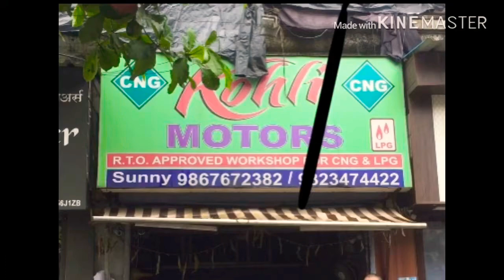Navi Mumbai's Best Kohli Motors CNG\ Lpg Servicing | Top Rated | Chepeast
Navi Mumbai’s famous and Reputed RTO approved CNG/LPG .Recommended by Every Mistri .  Does work only in 1 day . Excellent mechanic and Superb fast ( Gives 3 years plate and does online work )
Cost is just 2500 rs.